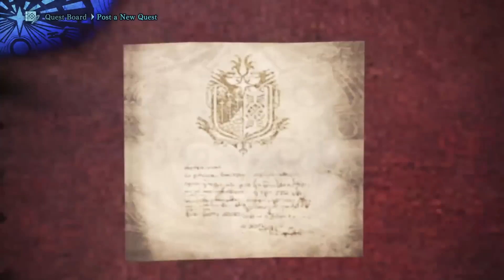Let's Play Monster Hunter World - PS4 Gameplay Part 29 - Tremors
Battle gigantic monsters in epic locales.

Hunting Primer

As the Commission sends its Fifth Fleet in pursuit of the colossal elder dragon known as Zorah Magdaros, one hunter is about to embark on a journey grander than anything they could have ever imagined.